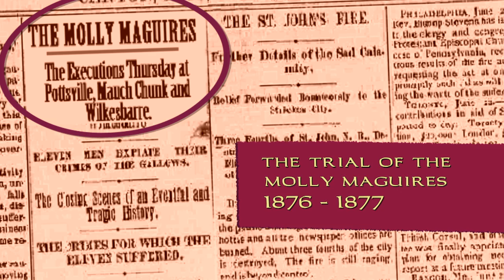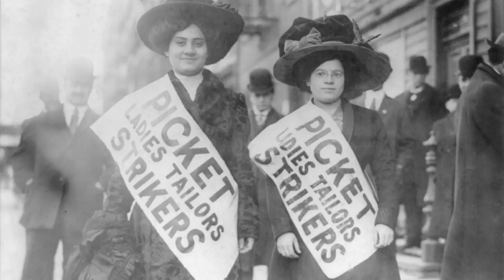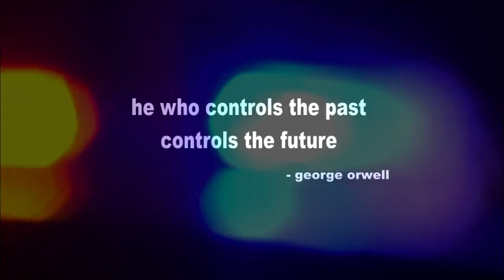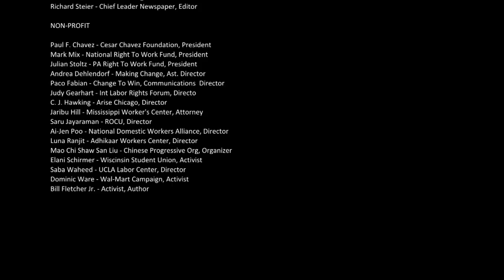Strength In Union Grant Trailer